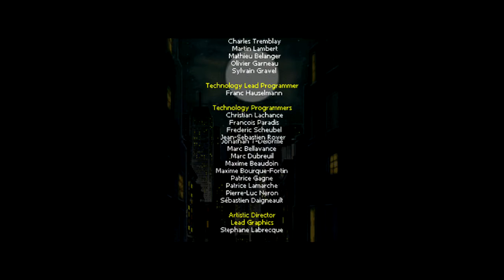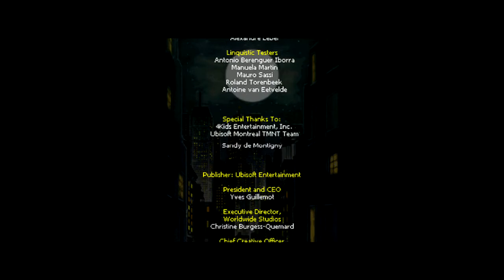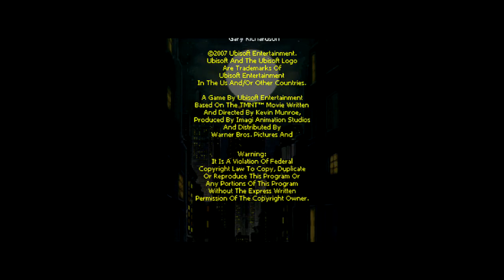TMNT (DS) Story Missions 13-15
Nintendo DS gameplay • TMNT.  Enjoy the videos! •

MagneonGames.